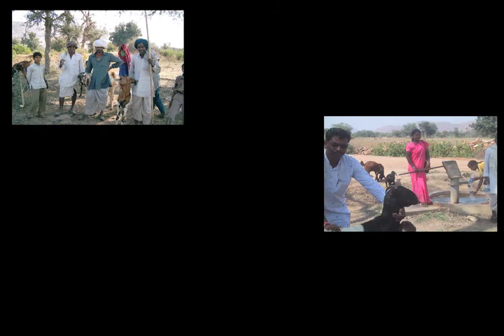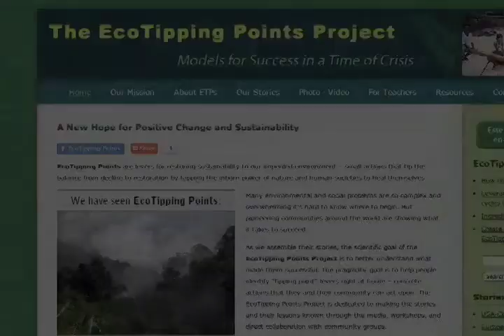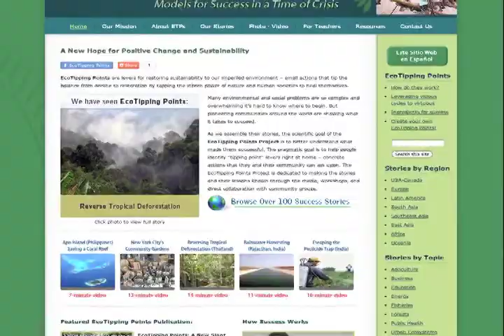EcoTipping Points - An Introductory Overview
Ecotipping Points: Success Stories for Sustainability

Day by day, we face torrents of environmental bad news. It’s cheap and easy to destroy our natural support systems. It seems overwhelmingly complicated and costly to save them. But quietly, around the globe, pioneers in community organizations, business, and government are making changes that turn ecosystems away from ruin and back toward health and sustainability.  We have documented over 100 of Success Stories from around the world.  All of these stories hinge on EcoTipping Points - “levers” that turn small investments into large returns by tapping the inborn power of natural systems and human societies to heal themselves.  Instead of paddling against the current, EcoTipping Points change the flow of the river.

We invite you to journey around the world with our videos and stories, and the lessons they offer for effective community action. Explore our other resources, including articles, links, lesson plans, and educational materials for students of all ages…